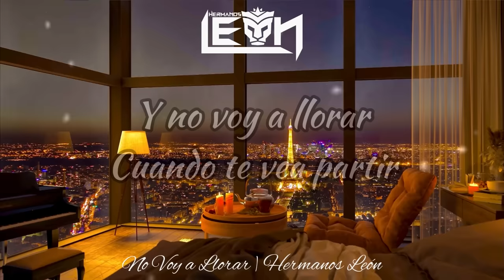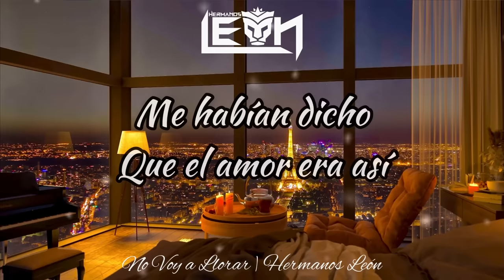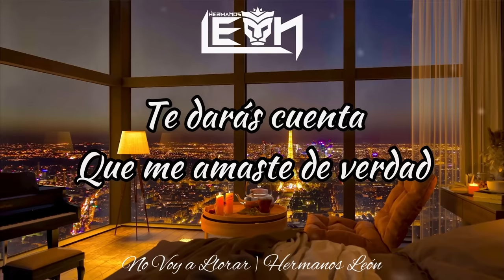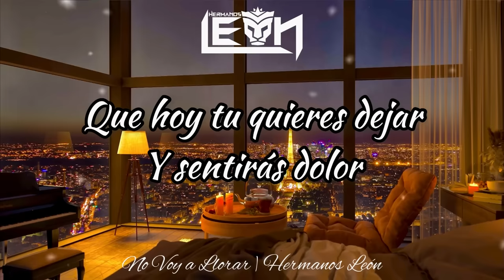No Voy A Llorar (Lyric Video) • Hermanos León